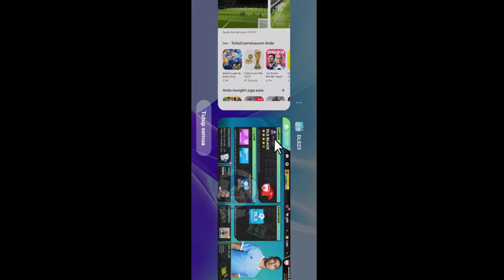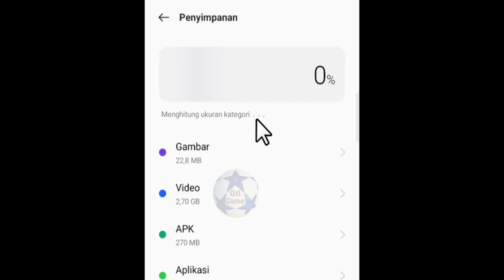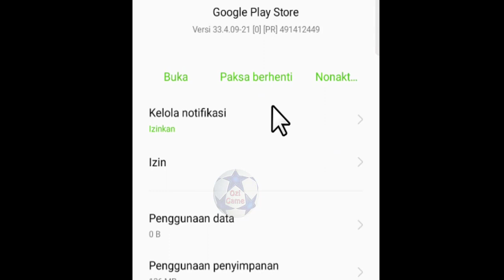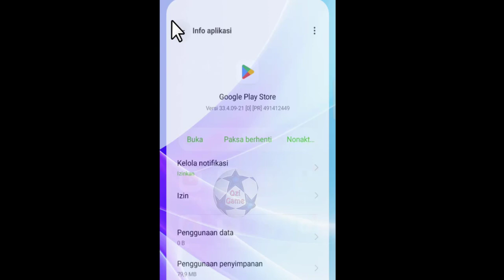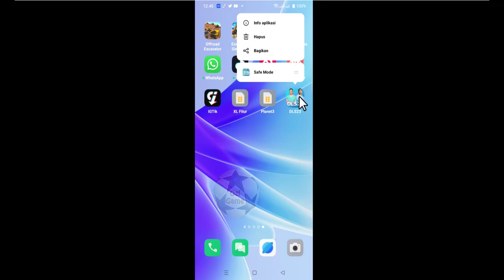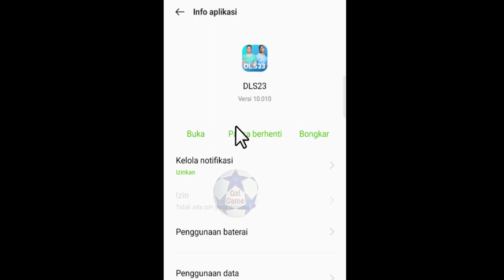⚽ ERROR DLS 23 YANG MASIH GAGAL UPDATE TERBARU | DREAM LEAGUE SOCCER 2023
TRIK SOLUSI GAGAL UPDATE DLS 2023 TERBARU | DREAM LEAGUE SOCCER 2023
VIDEO TIPS DAN TRIK DLS 2022

Selain gameplay matsh dls, kami juga berbagi seputar tips dan trik dream league soccer 2022.
Catatan:
Tips dan trik yang saya bagikan adalah versi channel Ozi Game,